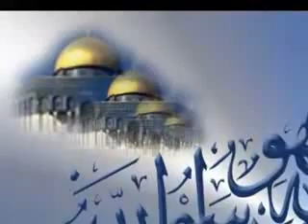A Very Beautiful Adzan by Mishary Al Afasy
A beautiful calling for shalat.

There is no other calling for prayer is more beautiful than Adzan.

Alhamdulillah.